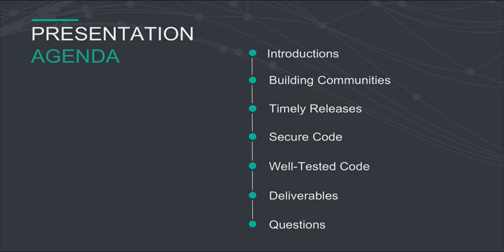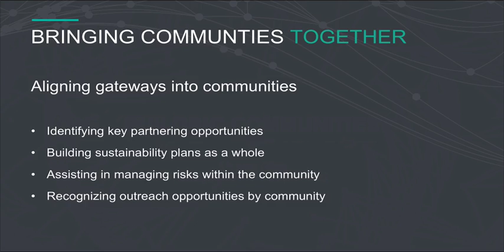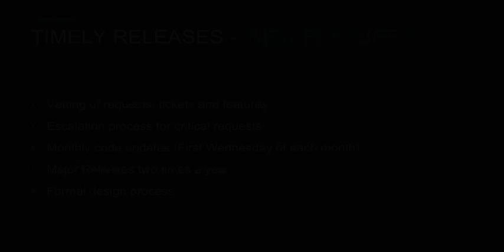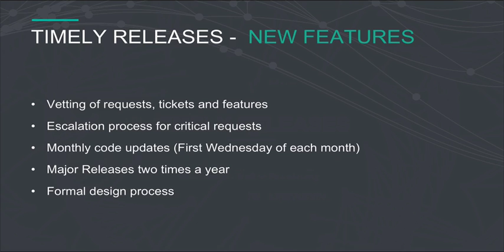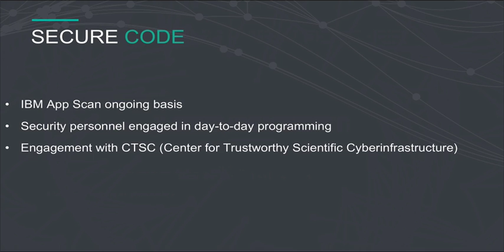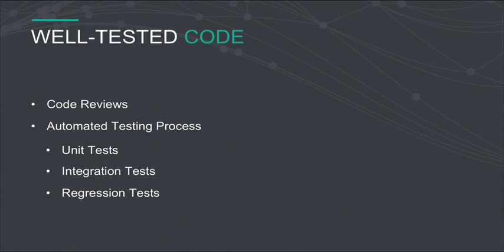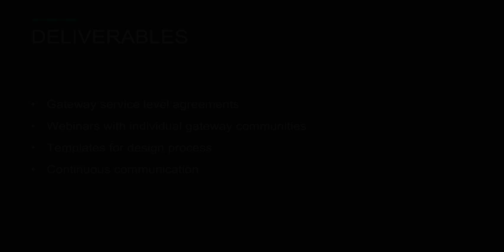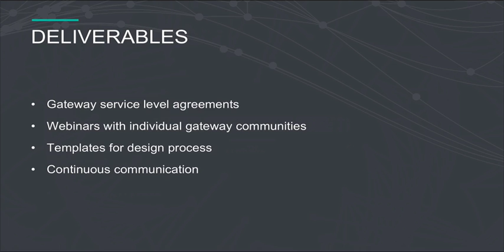New Support/Release Presentation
A presentation over the new support system by the Hubzero Team. A quick note, there is no audio during the introduction portion but the slides are there for everyone to read.